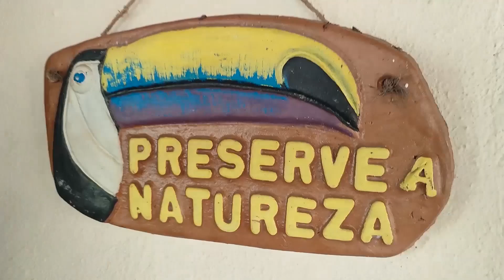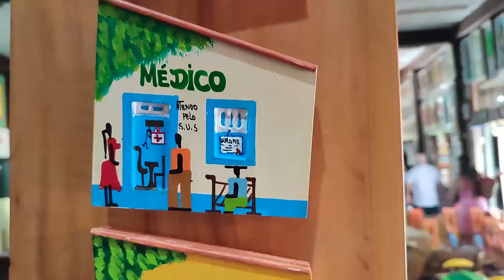Bananal, São Paulo - Passeio em Família - Tour in the City of Bananal SP.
Ⓜ️FacebookⓂ️